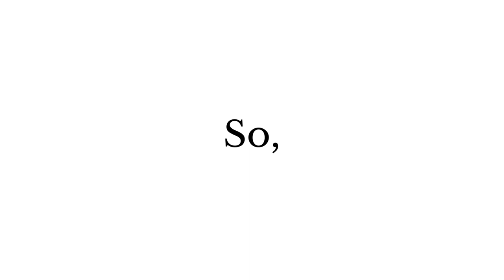Neural Style Transfer Examples | Cherry Blossom + Starry Night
Neural Style Transfer (NST) refers to the use of Neural Networks in applying the 'style' of a work of art onto an image. This creates a new piece, drawn as though it were by the original artist.

The work of art from which the style is taken is commonly called the 'style image', while the image to which the style is applied is commonly called the 'content image'. Here, we use Convolutional Neural Networks (CNN) to 'draw' a picture taken of a cherry blossom (the 'content image') in the style of Vincent van Gogh's 'The Starry Night' (the 'style image').

When working with Neural Networks, a range of iterations, called epochs, are used. With each epoch, the style transfer becomes more complete. Here, we terminate after 60 epochs.